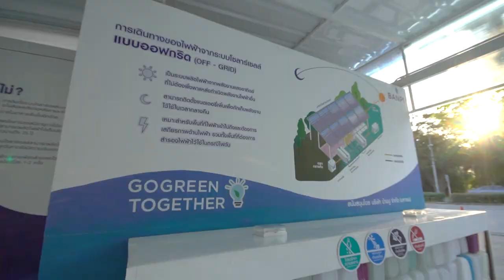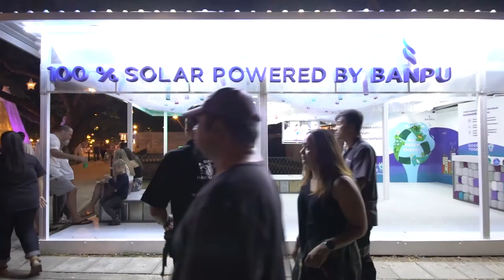BANPU PRESENTS SOLAR AMPHITHEATRE AND REST AREA WITH “ENERGY OF ARTS” CONCEPT AT CICADA MARKET